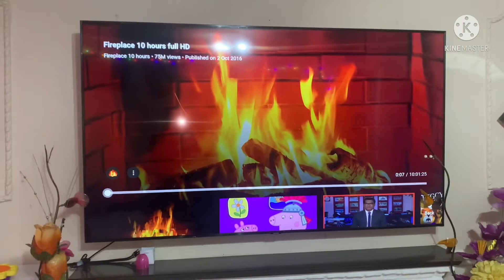Welcome To London || Bangladeshi London Vlogger MK